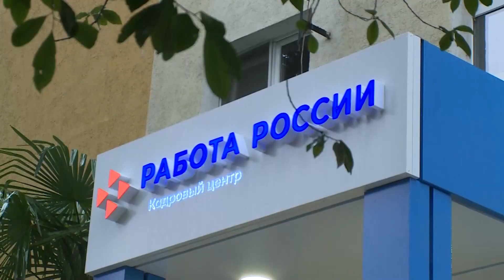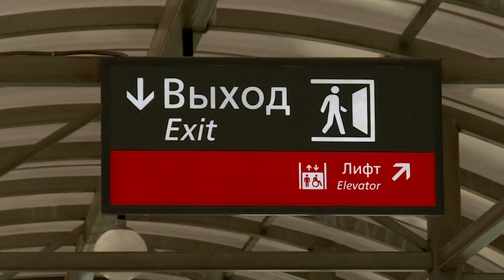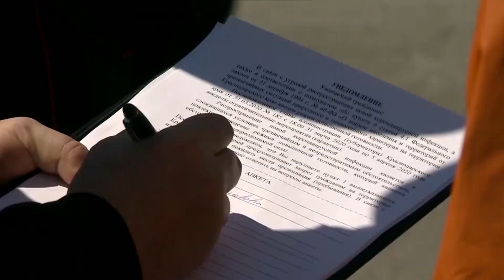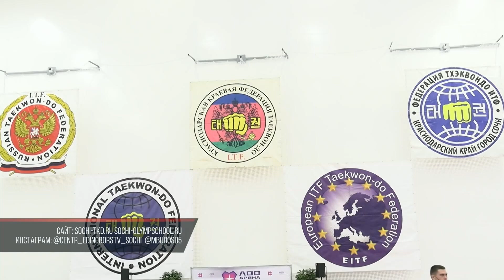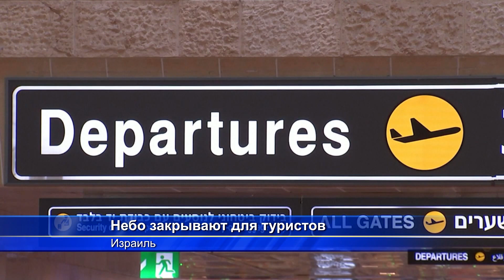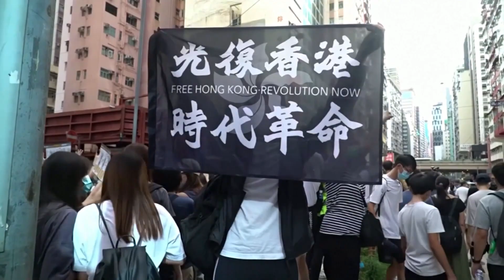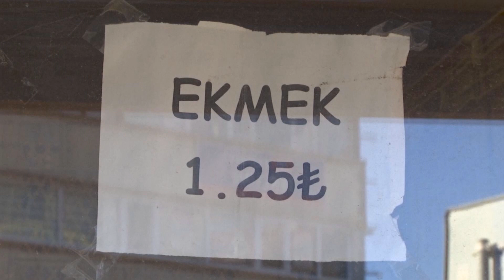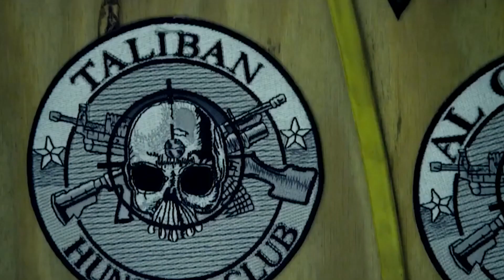ВРЕМЯ НОВОСТЕЙ 21 12 2021